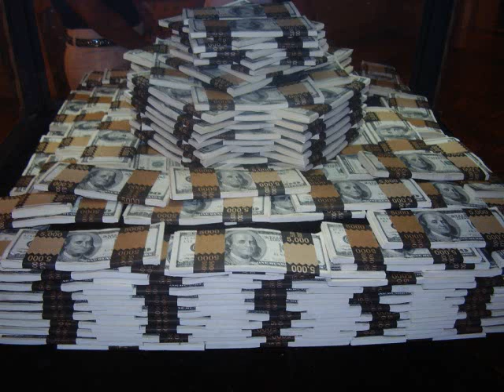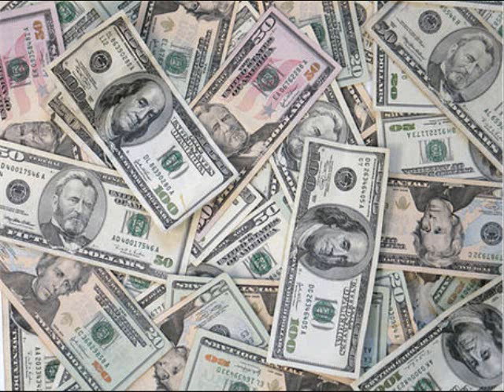Money vs Education